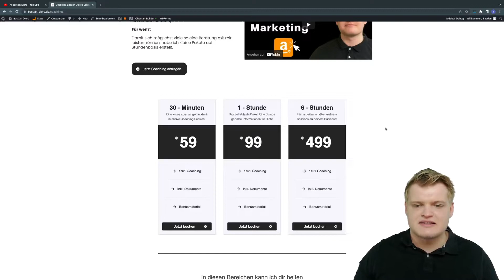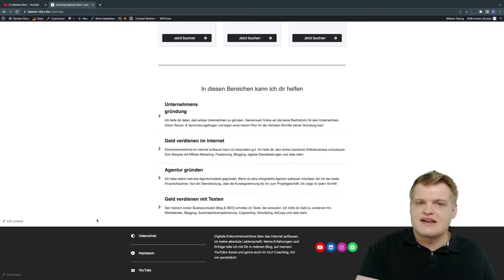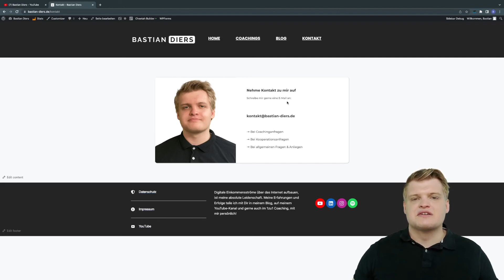6 Stunden KOSTENLOSES COACHING mit mir! | Ich verlose 1x 6 Stunden 1zu1 Coaching!